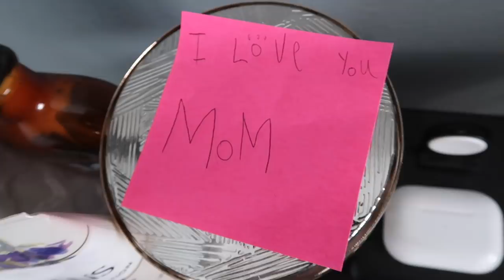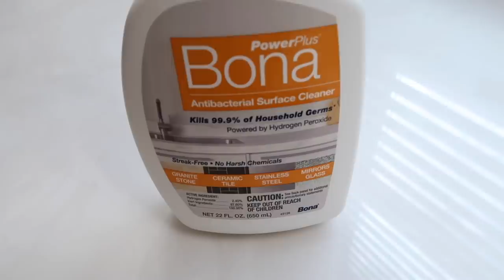*SUPER EXTREME MOTIVATING CLEAN WITH ME 2021| ALL DAY SPEED CLEANING MOTIVATION | DEEP CLEAN ROUTINE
Outdoor Window cleaning tool
Power washer

**OFFICIAL RULES FOR YOUTUBE GIVEAWAY & on how to enter (this includes international subscribers!)
2. Answer the question that I ask in the video (if you watch the entire video, it will be clear what the question is). That’s it! :)
Entries for the giveaway will end on May 20th 2021 at 11:59 EST. I will comment to the winner’s comment on my video and also announce the winner on my community tab. This is open internationally
This giveaway is in no way sponsored, administered or associated with Youtube or Paypal. By entering you are confirming you are 18 years plus of age. Contest open internationally. Winner is selected at random and will have 24 hours to respond or a new winner will be selected. Entries which don’t comply with Youtube’s guidelines ) will be disqualified.

❤️CLEANING FAVORITES ❤️
Roomba robotic vacuum
Shark Steam Mop

❤️ORGANIZATION FAVORITES ❤️
Organizational bins in refrigerator

Chapters Added
0:00 - Intro
1:08 - Masted bedroom
2:34 - Cleaning mattress
3:01 - Kitchen & living room pick up
6:54 - Outside cleaning
7:12 - Power washing
8:37 - Washing outdoor windows
10:29 - Washing screens
12:18 - Cleaning outdoor furniture
16:12 - Cleaning inside windows
17:03 - Washing walls
18:19 - Vacuuming & cleaning stairs
20:11 - Decluttering hall closet
22:10 - Cleaning cabinets
25:02 - Vacuuming and mopping
28:33 - Laundry motivation
29:40 - Both Upstairs bathrooms